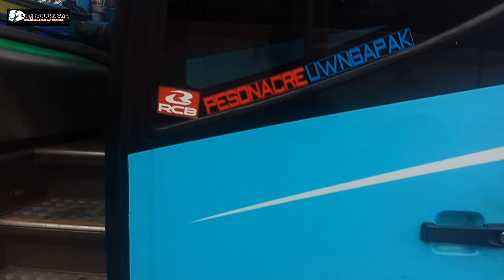STJ SHAKER { MBOYS } LINE WONOSOBO VIA NGAPAK ANGKATAN SORE TETMINAL PORIS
Assalamu ngalaikum wr wb salam jumpa lagi di cenel laredusun GMJ kali ini berada di terminal poris PLAWAD bersama bus stj shaker line wonosobo via jalur ngapak

salam busmia

salam wong ngapak